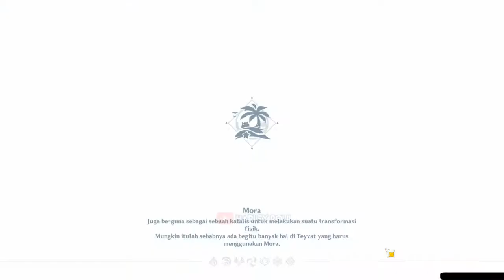CARA MAIN Tantangan Kaboomball (Golden Apple) - Genshin Impact Indonesia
NEW EVENT 1.6 (NEW MAP Location "Golden Apple Archipelago")
NEW EVENT Tantangan Kaboomball Part 1...

My PC Spec :
RAM 16GB
GTX 1660ti